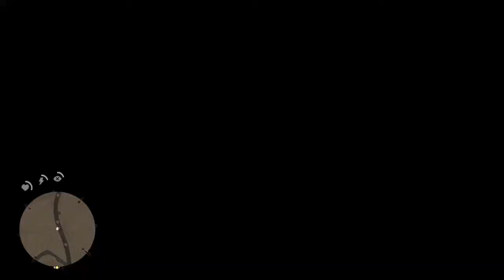Parte 5 *¿Quién carajos es Leviticus Cornwall? * Capítulo 1 RED DEAD REDEMPTION 2 | RDR2 (Español)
Red Dead Redemption 2 Juego Completo parte 5 para PS4 Y XBOX ONE.

Chicos acá les traigo por capítulos el desenlace de esta juegazo para poder llevar al hilo la historia principal de RDR2.

* ¿Quién carajos es Leviticus Cornwall? *

Con la ayuda de los planos y los explosivos que robaron del campamento de los O'Driscoll, la banda se dirige al tren privado de Leviticus Cornwall para asaltarlo.